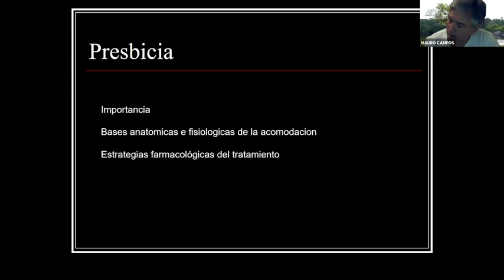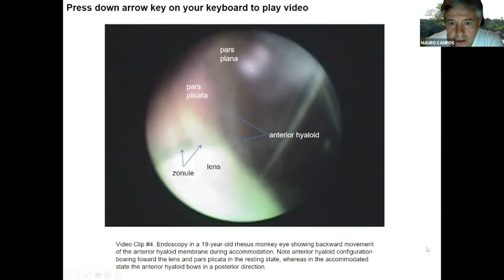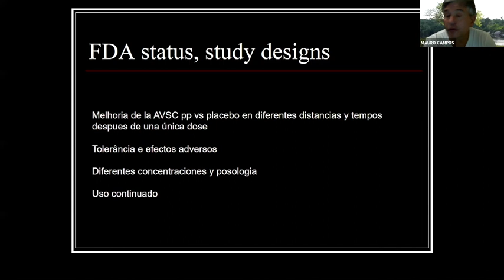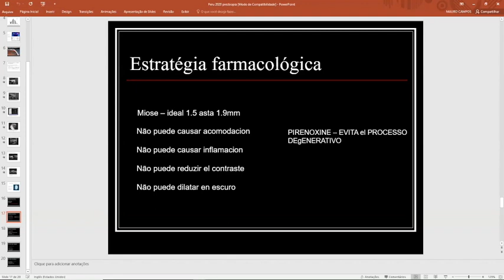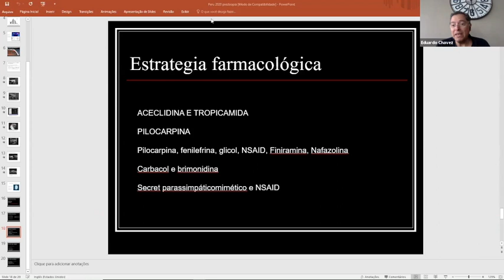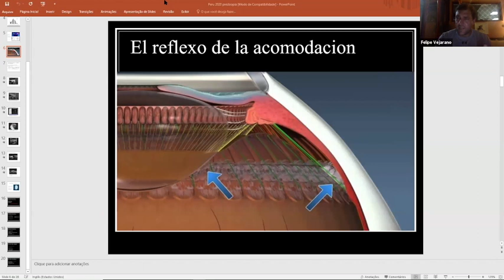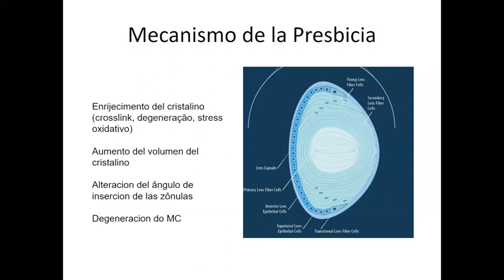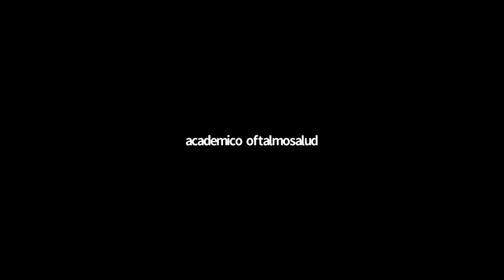Tratamiento Farmacológico de la Presbicia